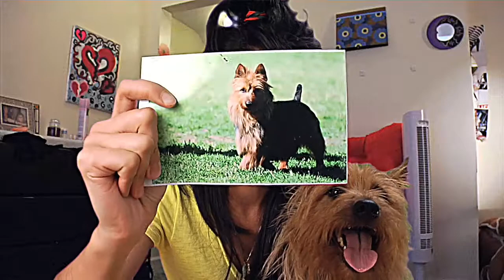Lauren's Daily Rant 3